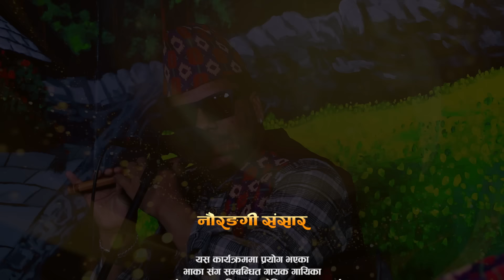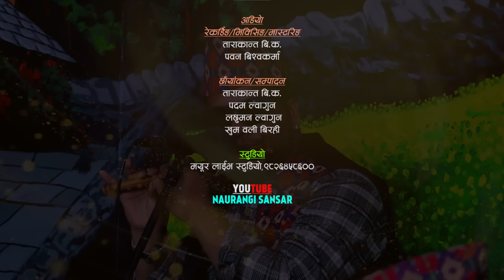राधा कृष्ण किन बेला बेला सन्किन्छन त किसन यस्तो भन्छिन कमला | Kishan VS Kamala | Naurangi Dohori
नौरङ्गी संसार युटुब मार्फत प्रसारण भैरहेको भिडियो हरुलाई असाध्यै माया गर्नुभएको छ। हाम्रा हरेक भिडियो हेरेर लाईक सेयर गर्न नभुल्नुहोला साथै सुझाव सल्लाह तथा प्रतिक्रिया कमेन्टमा लेख्नुहोला र च्यानल सब्सक्राईब पनि गरिदिनुहोला । धन्यवाद ।

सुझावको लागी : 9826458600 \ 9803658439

🎶 Official Song :   Radha Piyari (राधा पियारी )
Audio Team

Singer
Basanta thapa
Simran Pariyar

Lyrics
Ram Kc

Music
Basanta thapa

Live Dohori Singer
Kishan Sijapati
Kamala Ghimire
Chorus Singer:/ Musician Team
Mayur LIve Studio Team
Camera
♬  Tarakanta BK
♬   Laxman Lwagun
♬  Padam Lwagun
Edit
Tarakanta BK
Padam Lwagun
Khum oli Birahi
Audio/Mixing
♬ Tarakanta BK
♬ Pawan Bishwo
Studio Mayur Live Studio Galkopakha, Thamel Kathmandu